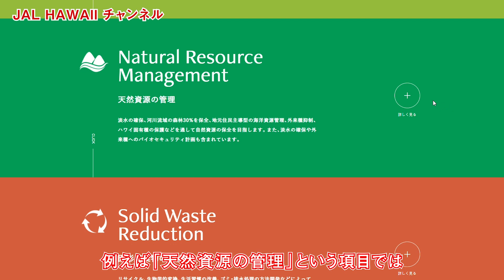ハワイチャンネル vol.10(2021年12月)「海篇」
概要欄：
●allwahawaii内「ハワイ独自の取り組み“アロハプラスチャレンジ”について」：

00:00 オープニング～ハワイの今をお伝えします
00:28 アラモアナビーチパークへ
00:48 アラモアナビーチパークに到着
01:01 マジックアイランドの様子
01:34 マジックアイランド ラグーンに到着
01:49 今回のテーマについてご紹介
03:24 海の中の様子
04:53 ハワイの海の生き物と環境保護について
05:50 マラマハワイについて
07:01 Aloha＋Challengeについて
07:36 エンディング
08:06 JALハワイトリビア講座
09:46 ハワイ州観光局マラマハワイ プロモーション動画（30秒）